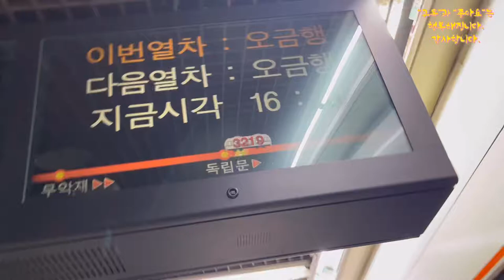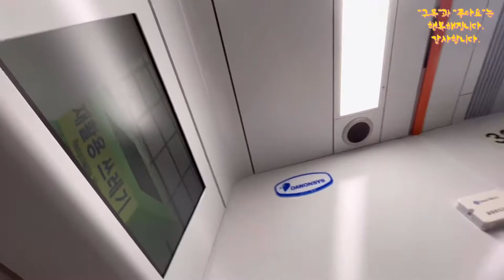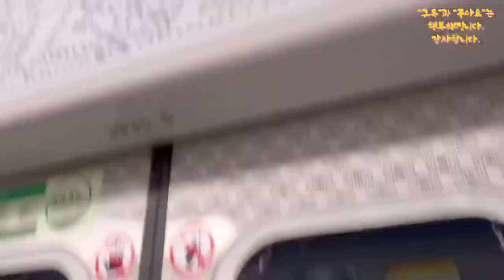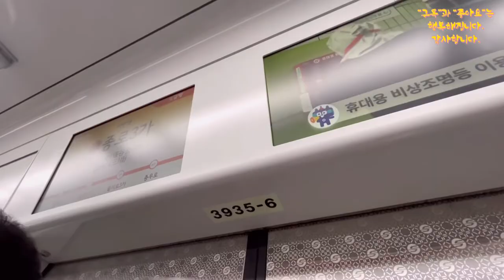3호선 다원시스 신차 경복궁역~종로3가역 주행영상